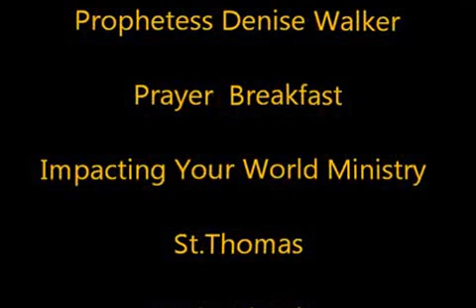Impacting Your World Breakfast - 2013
Prophetess Denise Walker serves as Co-Pastor and founder of Bold as a Lion Family Worship Center in Macon, Georgia where her husband, Apostle Carlton Walker serves as Senior Pastor and Founder.  Together, they have served for over twenty-seven years in ministry. Prophetess Walker  originally from St. Augustine, Fl, carries a great anointing of exhortation, discernment of spirits, intercessory prayer, inner healing, prophetic counseling, and a yoke breaking anointing that brings inner deliverance from addictions, and other spiritual strongholds of the enemy.  Her ministry has an evangelistic thrust with signs following.  She is highly anointed and well-known for her sharpness and accuracy in the Word of the Lord.  Her in-depth revelation knowledge distinguishes her uniqueness and the divine mandate upon her life.  The Lord has entrusted Prophetess Walker with other divine abilities that bring glory to His name as well as a call to brand women of destiny.  She is a widely sought after speaker and has traveled throughout the U.S. and around the world, including Germany, and Switzerland reaching lost souls for Christ.

Prophetess Walker strives to strengthen marriages, families and individuals - motivating them to reach their destiny.  Prophetess Walker is committed to serve in the community by providing volunteer services, implementing and assisting in serving meals, assisting needy families, and incapacitated adults.  She also encourages students to discover and apply their skills and talents for kingdom business. Prophetess Walker yet finds time to assist children of all ages to help them strive and succeed in their educational endeavors -- carrying a heavy anointing to raise up youth that have been absent of parental authority. Prophetess Walker attended the School of the Prophets under Bishop Nathaniel Holcomb of Copperas Cove, Texas.  She is a graduate of The School of the Prophets.  She was ordained a prophet under the leadership of Drs. David and Vernette Rosier at Dayspring Theological Seminary in Panama CityFlorida.  In February 2006 Prophetess Walker received a Bachelor in Biblical Studies from Dayspring Theological Seminary.  She is currently pursuing her Masters in Theology at Biblical Life College and Seminary.